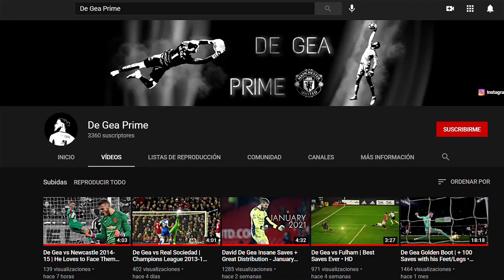David De Gea - Road to 2023 FA Cup Final • HD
Despite losing the final, David has been a key player for Manchester United during this competition! In this video I show you the most importantes saves he made.